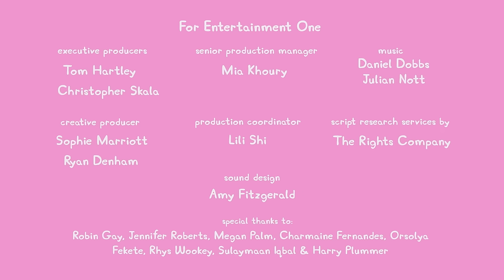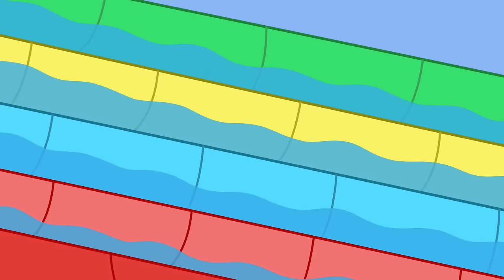Peppa Pig Super Market Mayhem 🐷 🏪 Adventures With Peppa Pig